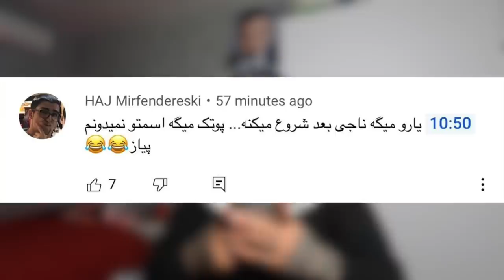وقتی سیاوس قمیشی،سروش هیچکس می‌ خونه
HUMANITY ❤️